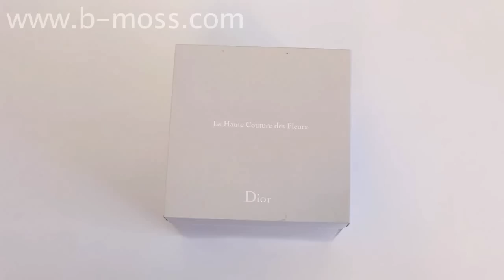Multi Lamella Christian Dior Presentation Box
This Haute Couture inspired presentation pack has been designed exclusively for our client. Consisting of a box which collapses flat to reveal several different mechanisms, all integrated in a way to enhance content and message. This is just one of the many bespoke products that we have developed over the years.

A piece like this can be used to show a picture or graphic change, for branding purposes, or as a fun way to tell a story. And, it can be fully customized to any size, shape, or have a combination of different mechanisms!

This promotional piece was printed by B.Moss – A Creative Dimensional Printer. If you are interested in products like these please order a free sample pack on our

Item: #174